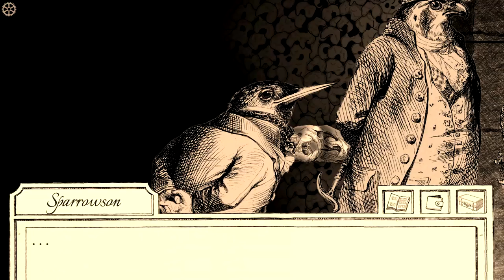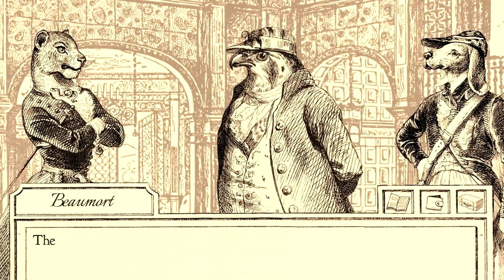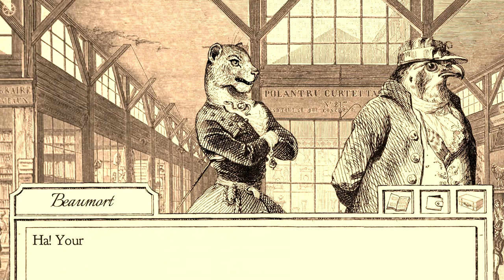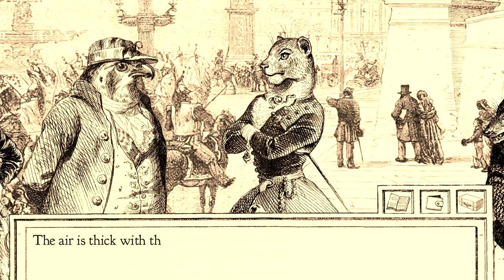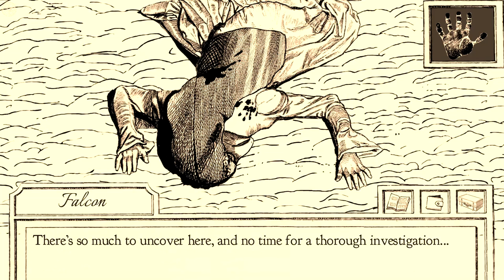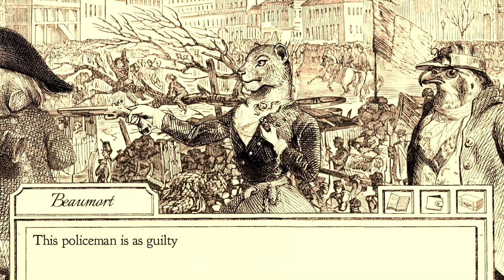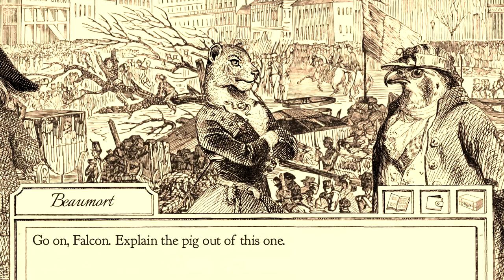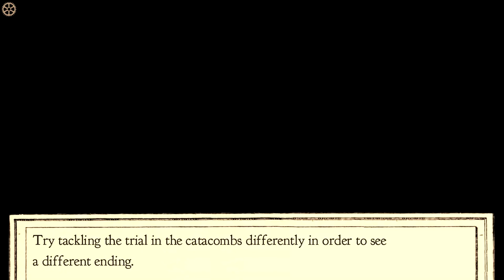Let's Play Aviary Attorney (9) Fraternité (ending 4C)